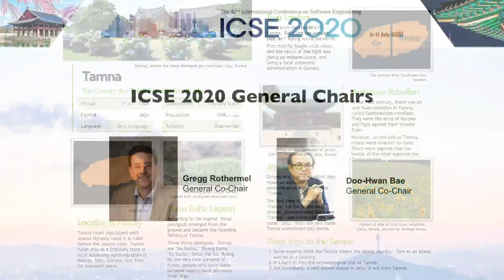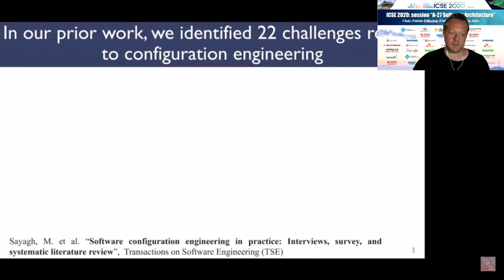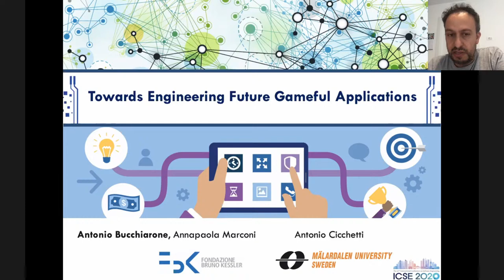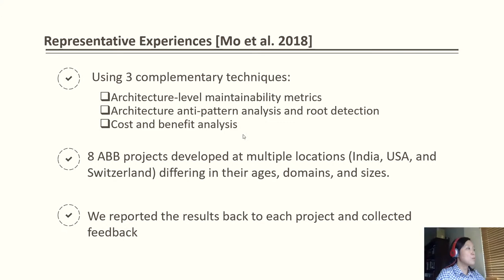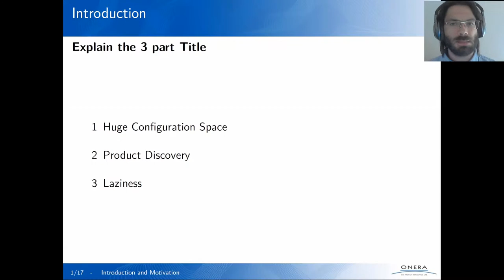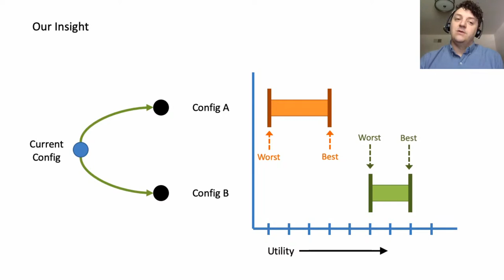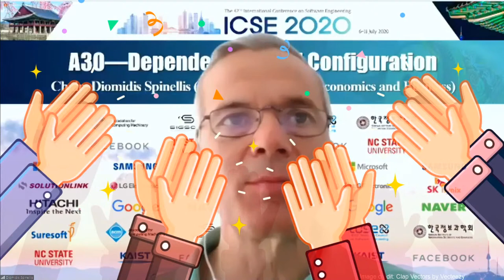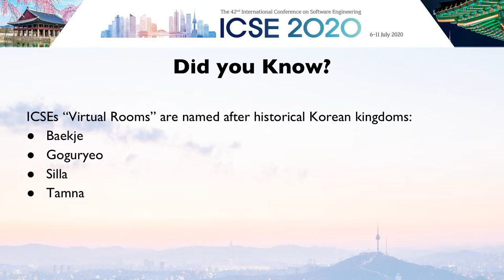Atlantic Silla Day 5